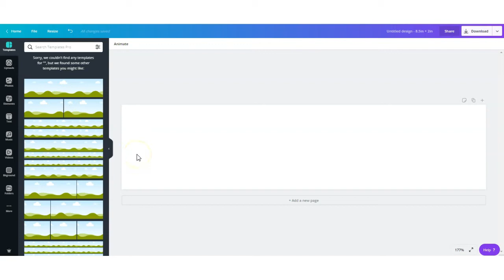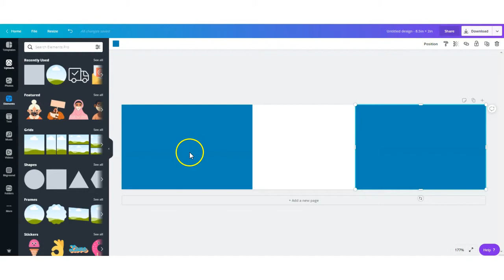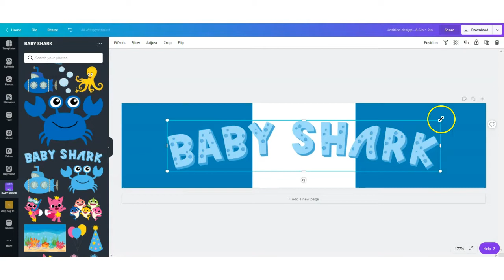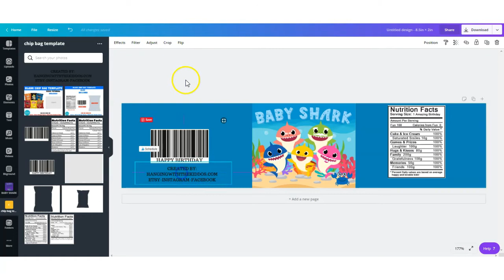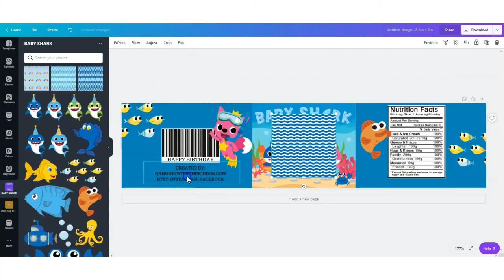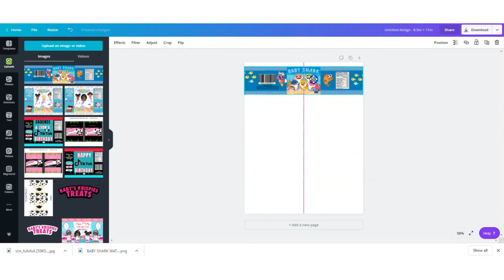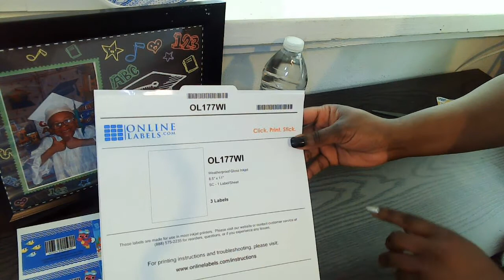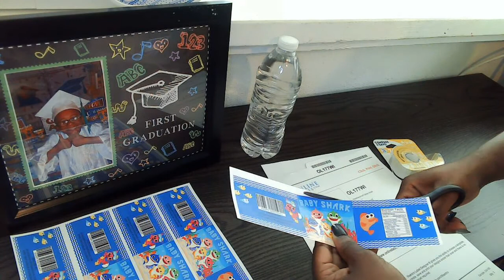Updated: DIY Water bottle labels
In today's  video  tutorial I'm going to show you how to create your own custom and personalized water bottle labels on canva.com

For Best results print on waterproof glossy paper

Online Labels Glossy Sticker Paper

Some of the links above are affiliate links Which means if you click a link and purchase an item that I recommend, I will receive an affiliate commission at no extra cost to you & it helps to support my channel.

"DESIGN SHOULD BE USE FOR INSPIRATION ONLY &  NOT TO COPY"

Personalized Water Bottle Label Templates|HOW TO MAKE DIY WATER BOTTLE LABELS USING CANVA

TAG |HOW TO MAKE DIY WATER BOTTLE LABELS USING CANVA| Personalized Water
Bottle Label Templates,HOW TO MAKE  DIY WATER BOTTLE LABELS
HOW TO MAKE CUSTOM DIY WATER BOTTLE LABELS,DIY WATER BOTTLE LABELS,
WATER BOTTLE LABELS USING CANVA,Personalized water bottle labels,
Water Bottle Label Templates,DIY water bottle labels,DIY labels,
how to make water bottle labels, water bottle labels, bottle labels,
easy personalized craft, custom DIY, how to make water bottle labels,
water bottle labels, DIY water bottle label, how to create a water bottle label, homemade water bottle labels, personalized water bottle labels, printable water bottle labels,
water bottle templates